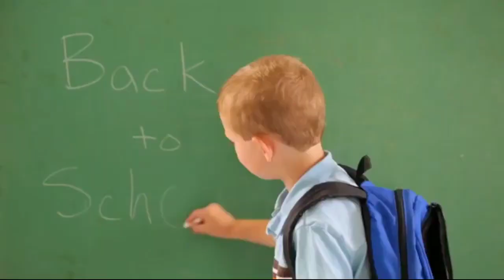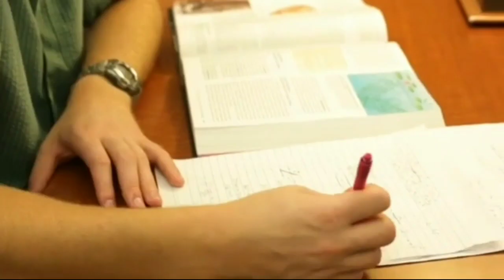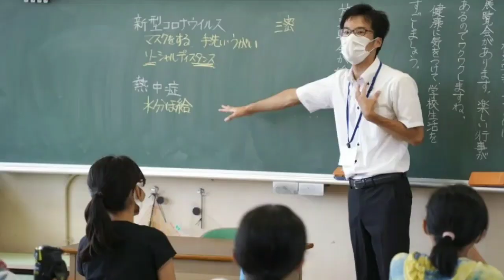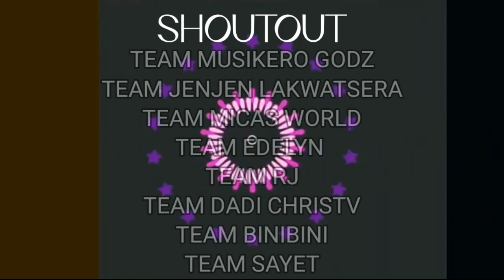Sa SCHOOL na ito kung hindi Ganito ang Panloob mo DROP OUT kana! Bakit kaya?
Related Channels:
Kaluffy Stories
HistoryPh
sirlester channel
LAKBAY KARUNUNGAN
Ser Alainee Defense
PH TV
Pwede Rin
Polo Adventure 07
Jevara PH
TopPICK
PrimeCheck
DDS NEWSINFO
defense upgrade ph
THEPHDEFENSE

RELATED CHANNELS:
Katotohanan o Kuro-Kuro
Kaalaman
LeonMata Tibi
Clark TV
JP Amazing Stories
ClarkTV Facts
Gazebo
Marvelous Facts
Munting Kaalaman
Awe Republic
Win YT
Ask Teacher Popong
Sangkay TV
BOY SAYOTE CHANNEL
Bulalordyt
Terong Explained
Historya Channel
historyador
MAHARLIKA Tv
Luzon PH
iJUAN TV
Tuklas Kaalaman PH
Usapang KPS

Kung gusto mo pa ng mga video tulad nito magsubscribe at iclick ang bell para laging updated sa mga videos na ilalabas ko. Kung shoutout naman ang gusto mo pwede mo yan icomment sa baba kasama ng story suggestions na gusto mo.